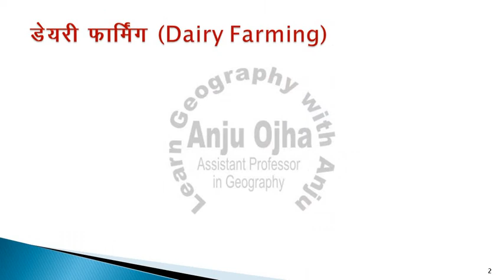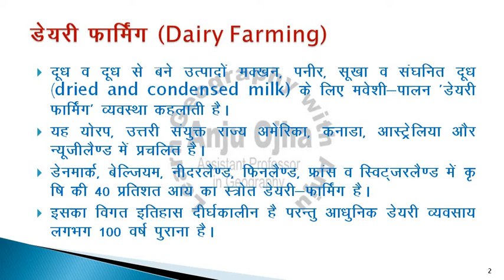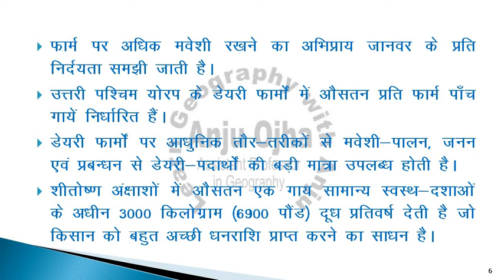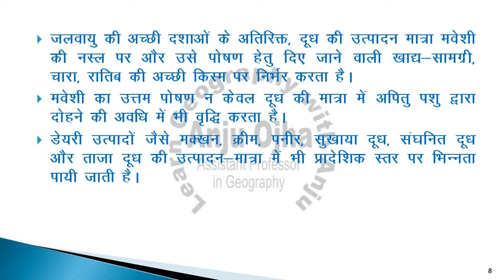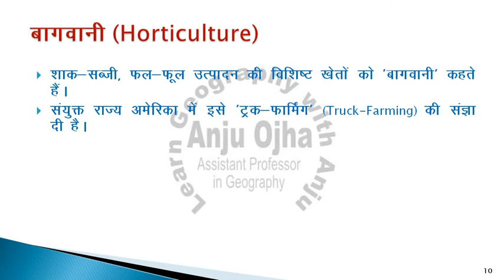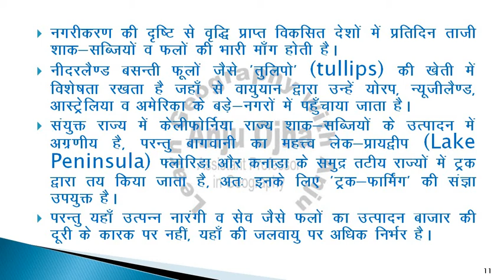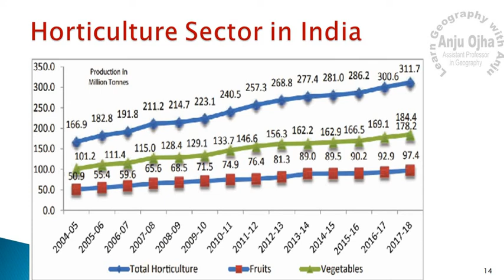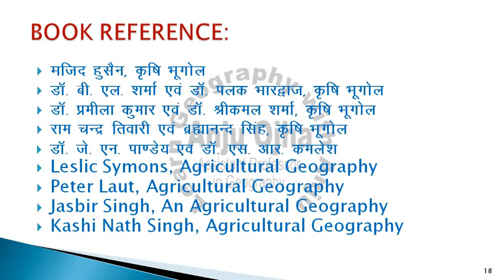Dairy Farming and horticulture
# Agricultural Geography, # UPSC Exams, # RPSC Exams, # NET, # M.A.